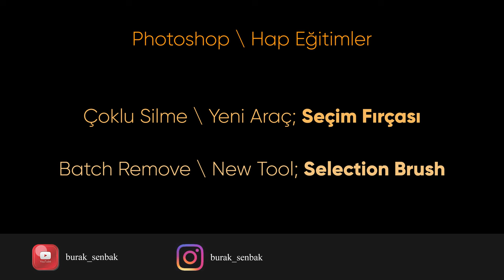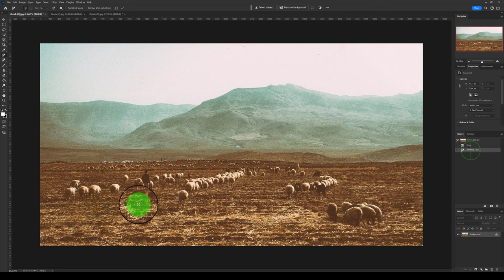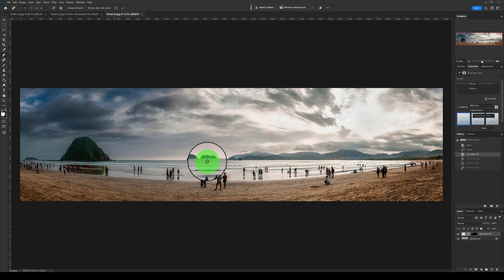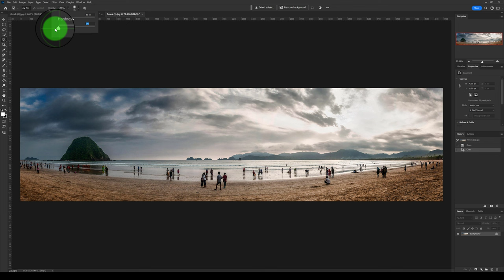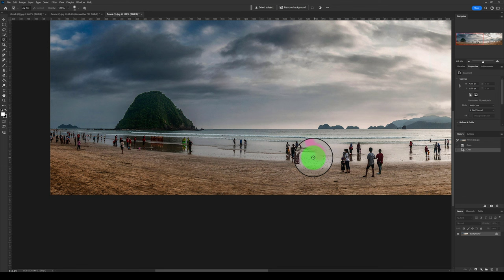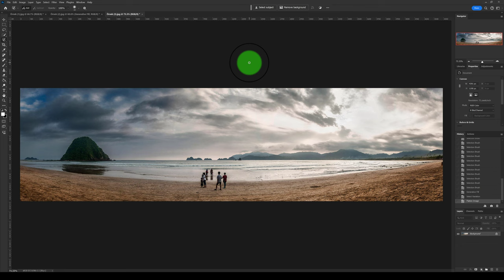Photoshop – Hap Eğitim; “Seçim Fırçası ile Çoklu Silme” (Batch Remove with Selection Brush).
Hap eğitim olarak adlandırdığım video serisinin bu eğitiminin konu başlığı “BATCH REMOVE” yani “ÇOKLU SİLME” ve bu işlemi de yeni aracımız olan “Selection Brush” yani “Seçim Fırçası” ile yapacağız.

Fotoğraflarımızda istemediğimiz lekeleri çeşitli araçlarla çok rahat bir şekilde silmek mümkün... Ancak bu lekeler çok fazla sayıda ise bunu yapmak çok zaman alabiliyor. İşte size Photoshop’ın 25.11 versiyonu ile - şu anki son güncel versiyon - kullanımımıza sunduğu Seçim Fırçası ile çoklu seçmeyi nasıl kolaylaştırdığımızı ve seçilen yerleri yapay zeka ile doldurmayı nasıl gerçekleştireceğimizi bu videoda anlatıyorum.

Bu eğitim videosunun, fotoğraf işleme konusunda hiç tecrübesi olmayan kullanıcılara da düzenleme temellerini bilen kullanıcılara da yardımcı olacağına eminim.

Burak Şenbak